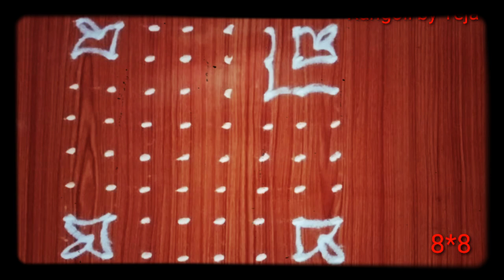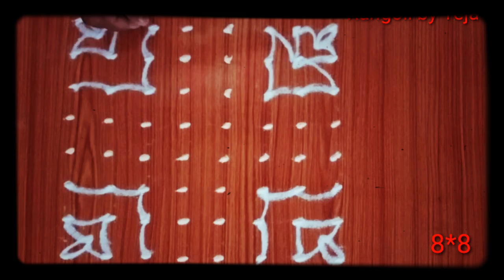8*8 Dots Rangoli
#8*8 Rangoli#Rangoli by Teja